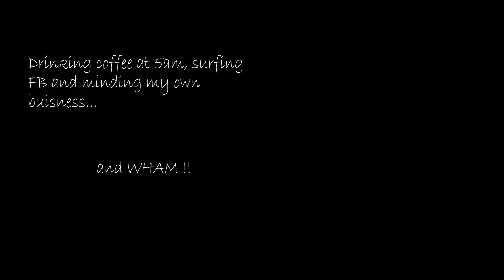1950's HOTROD Time capsule: 1934 Ford Coupe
A DREAM Car find for me! Never thought I'd find one of these.. it's always the other guy... and then it happened to me.  Original all steel ford that was hotrodded in the 50's. There's some gages in it now that are 80's but are on their way out. And there's a late 60's Shelby/Cobra 289 High Performance (HI-Po) mill that's going to stay for the time being. My immediate plans are to make it a driver as it is and in all its glory and present as an early hotrod survivor!